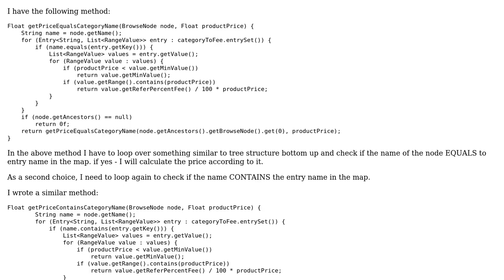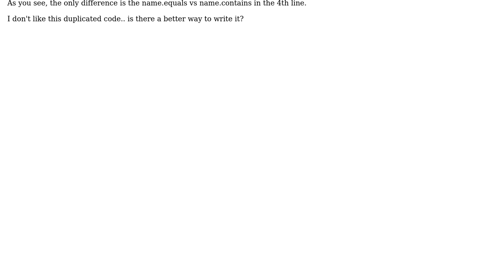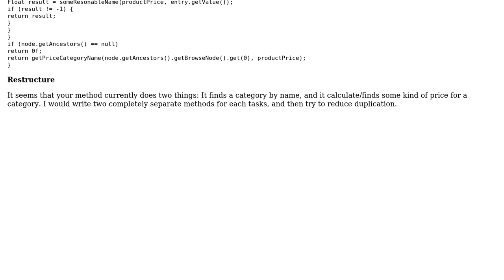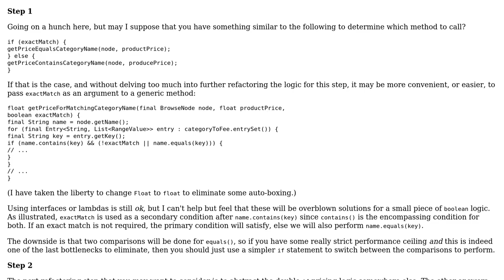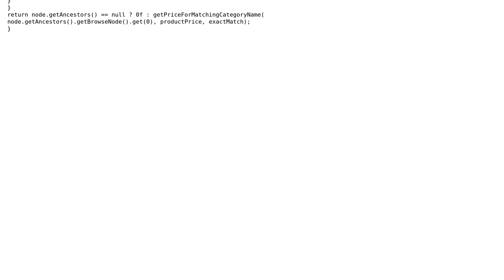Code Review: Dynamic condition on string in method (3 Solutions!!)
Code Review: Dynamic condition on string in method

With thanks & praise to God, and with thanks to the many people who have made this project possible! | Content (except music & images) licensed under CC BY-SA | Music | Images & others | With thanks to user tim user h.j.k. user Dejel user barq and the Stack Exchange Network Trademarks are property of their respective owners. You are responsible for your own actions.